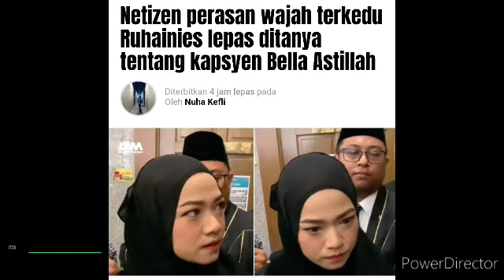Kifarah! terduduk Malu Ruhainies setelah ditanya mengenai Hantaran Pedas Bella di IG..😱